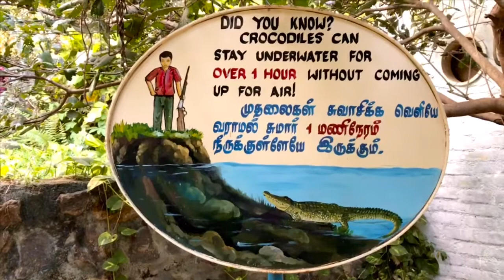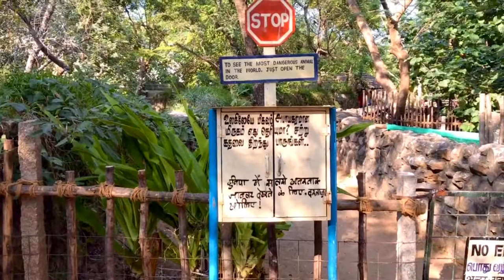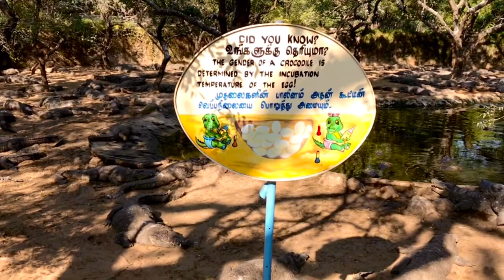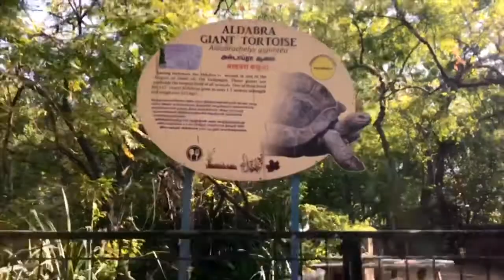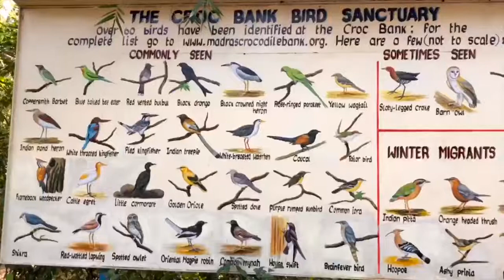Madras Crocodile Bank | 200+ crocodile | Vlog #2 | Near Mahabalipuram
The Madras Crocodile Bank Trust and Centre for Herpetology (or Croc Bank) was the brain child of the legendary Romulus Whitaker and a handful of like-minded conservation visionaries who began work on the facility in 1976, in a desperate effort to save India’s dwindling crocodilian populations. Today, after more than 30 formidable years of cutting edge science and grassroots education, the Croc Bank remains a world leader in the field of frontline conservation and the preservation of natural landscapes.

The Croc Bank currently consists of a large reptile park near Chennai, Southern India, and several field projects located throughout the subcontinent reaching as far afield as the Nicobar Islands. The zoo sees close to half a million visitors per year making it one of the most popular tourist attractions along the famous East Coast Road.

Timings:
Tuesday - Sunday
09:00am - 05:30pm
Weekly Holiday: Monday

Adult: Rs.60/-
Children (below 10 years): Rs.30/-

Night Safari :
7:00pm - 8:30pm
Rs.200/-